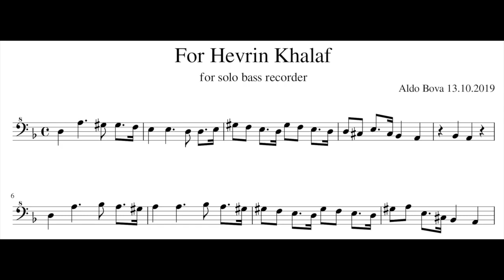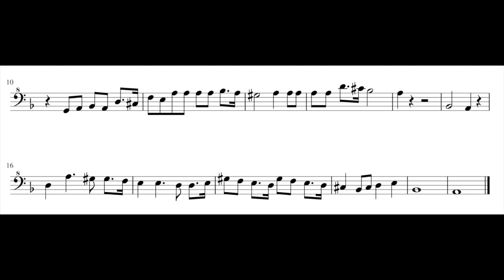For Hevrin Khalaf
Secretary General of the Future Syria Party, Hevrin Khalaf executed October 12, 2019